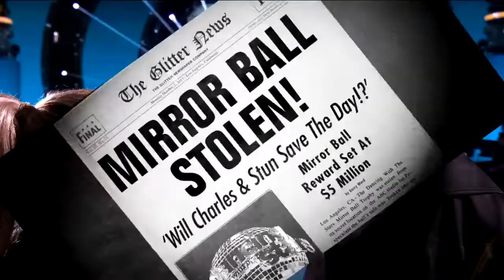Jordan Fisher and Lindsay's Charleston (Week 03) - Dancing with the Stars Season 25!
Jordan Fisher and Lindsay Arnold dance the Charleston to "The Glory Days" by Michael Giacchino on Dancing with the Stars Guilty Pleasures Night!

Scores: 25 (9, 7, 9)